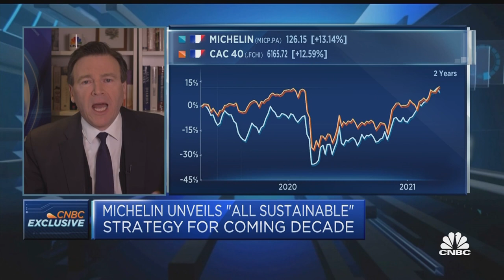Electrification is a 'must' to decarbonize, Michelin CFO says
Yves Chapot, group CFO of Michelin, tells CNBC's Squawk Box Europe about the firm's plans to invest in hydrogen.